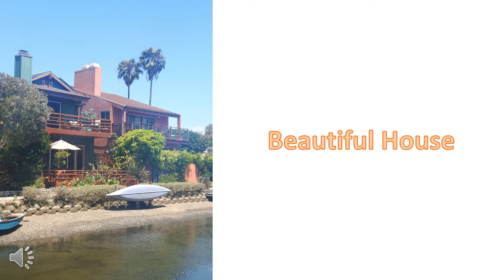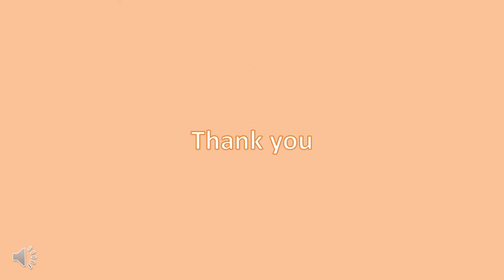Venice beach SHINJIHYEON